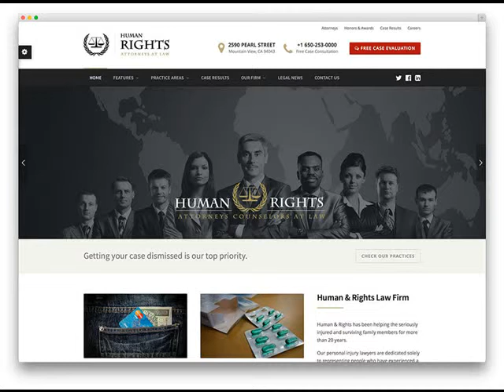Cheap Website Design Taylor AZ from $250 .mp4